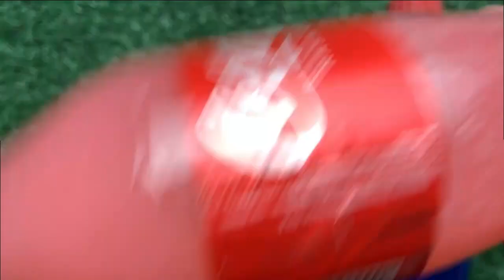Satisfying Video ASMR - Collection M&M's Candy with Rainbow Coca Cola, Egg boxs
Satisfying Video ASMR - Full of Collection Only M&M's Candy with Rainbow mini boxs